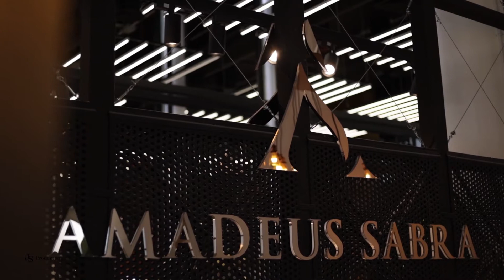@ Amadeus Sabra tb 2021